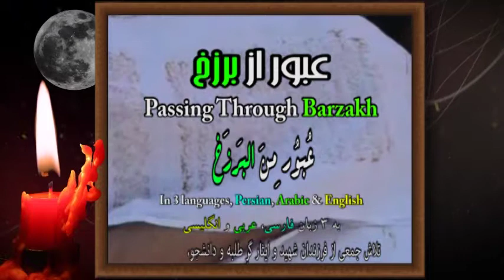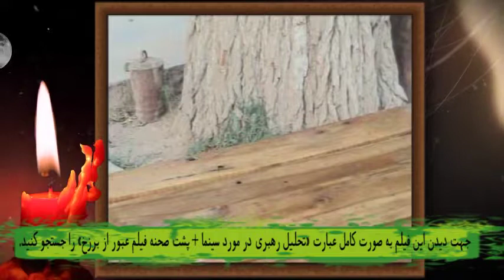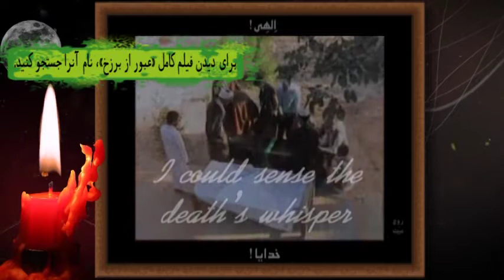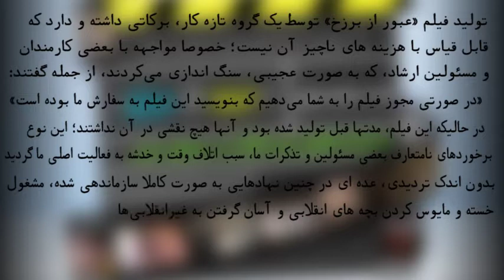رهبر: 100% هنر و 100% اخلاق+ پشت صحنه فیلم عبور از برزخ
سلام؛ این اثر بخشی از فیلم نظرات رهبر انقلاب نسبت به سینما، کارگردانان، فیلم نامه نویسان، بچه های انقلابی، مسئولین ارشاد و ... می باشد که حاصل حدود 20 سخنرانی ایشان از سال 1371 به بعد است. برای دیدن فیلم کامل به این نشانی مراجعه کنید دیدن فیلم کامل به بچه های مومن و انقلابی که کار فرهنگی می کنند و احیانا به دنبال کسب مجوز از مراکزی مانند ارشاد هستند جدا توصیه می شود؛ موفق باشید.